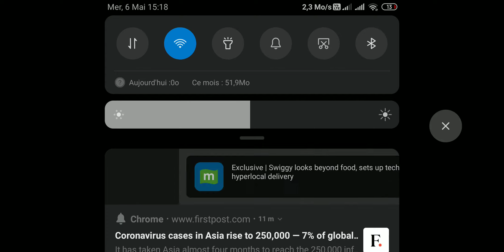PUBG mobile on 6-5-2020